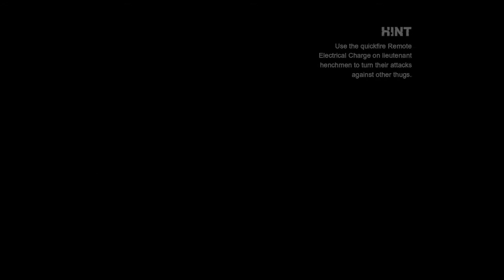Batman: Return to Arkham - Arkham City Part 5 Mister Frickin' Hammer